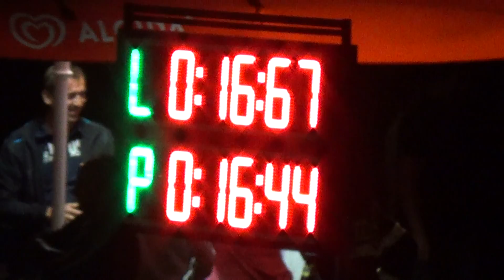6. kolo ZHL - Letničie - DHZ Letničie 1.pokus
široké hadice 2B
sklopné terče